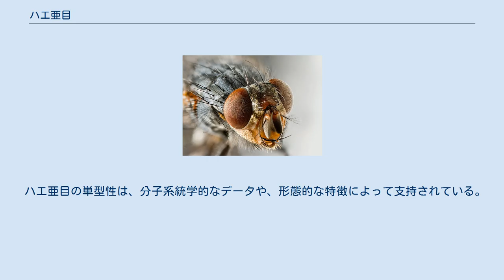ハエ亜目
ハエ亜目（短角亜目、Brachycera）は、ハエ目（双翅目）に属する分類群の一つ。
いわゆるハエ、アブを含む大きなグループである。
 イエバエ（イエバエ科）の頭部 ハエ亜目は世界中に分布する分類群で、現生種だけで約95科約80000種が記録されている。
約200万年以上前に分岐して発生した分類群と考えられており、現生で非常に繁栄しているグループの一つである。
ハエ亜目に属する種は形態的、生態的に非常に多様で、同じ双翅目に属するカ亜目よりはるかに多様度が高い。
 ハエ亜目の学名 Brachycera は、ギリシャ語で「短い角」（short-horned）を意味し、双翅目の中でも触角が短いことを示している。
 触角は通常3節以下で構成され、最も先端の節には触角刺毛か触角筆突起を生じる。
小顎鬚（maxillary pulps）は、カ亜目では通常3小節以上に分節するが、ハエ亜目の種はふつう2小節以下に分節する。
 幼虫は蛆型で、脚はない。
通常体節は12節以下で、体節が13節以上あるカ亜目の幼虫とは区別できる。
気門は9対。
 ハエ亜目の単型性は、分子系統学的なデータや、形態的な特徴によって支持されている。
 伝統的な下位分類群として、直縫短角群（Orthorrhaphous、ハエ下目（環縫短角群）を除く下目を含む）、無額嚢節 Aschiza、額嚢節 Schizophora （ともにハエ下目内の分類群）などの群や節を設けることもあるが、これらは側系統群であると考えられている。